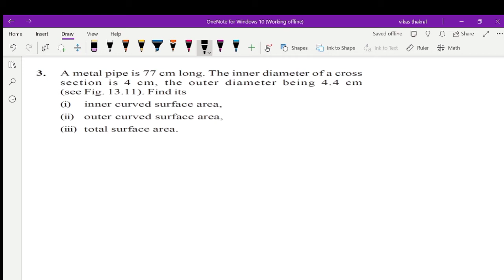Class 9 Maths | Chapter 13 | Exercise 13.2 Q1-Q11 | Surface Areas of Volumes | CBSE BOARD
In this video I taught Q1 of exercise 13.2 from chapter
13 Surface Areas and Volumes | Ncert Maths Class 9 I
Cbse Board